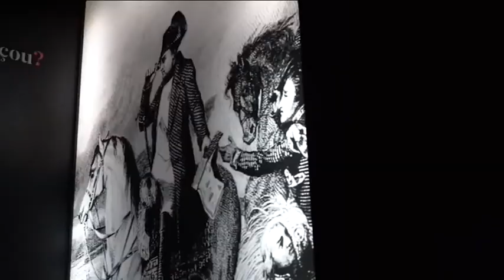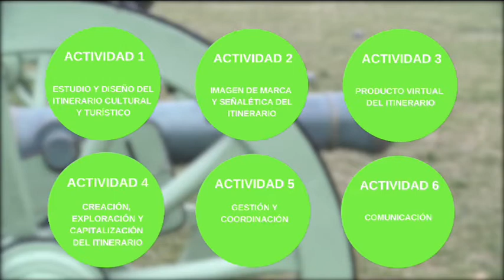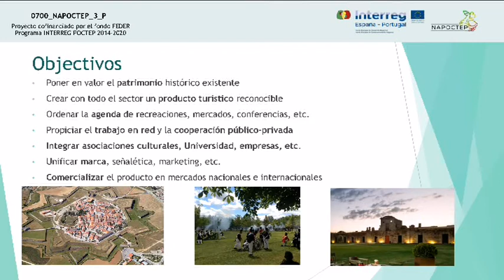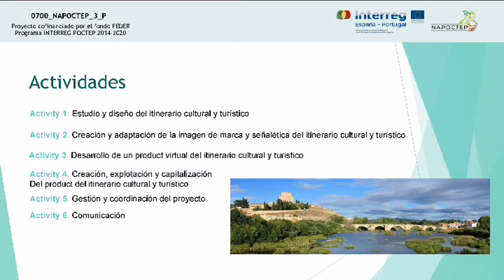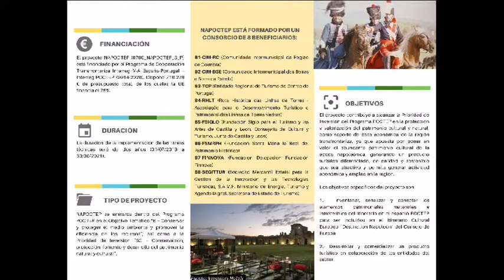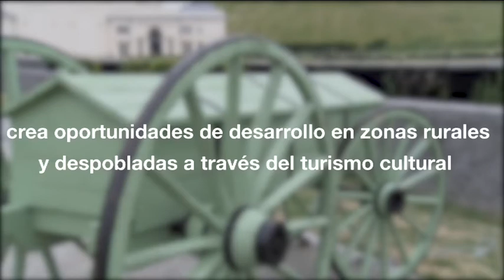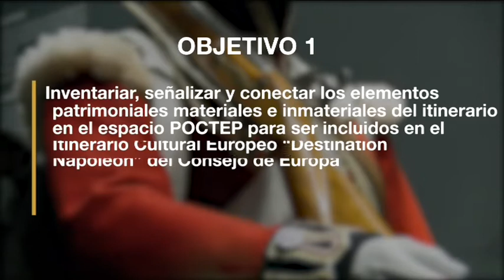La Mancomunidad de Medina se adhiere a la red de Rutas Napoleonicas